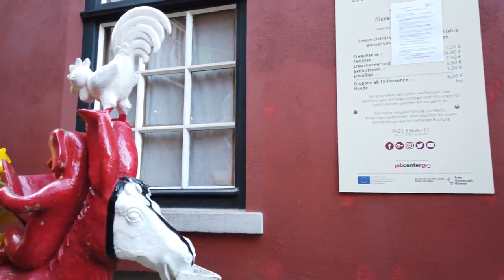Almanya / Bremen 🇩🇪 Merkez, Schnoorviertel (Deutschland / Bremen - Hansebauten - Kaffemühle)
Bremen / Almanya, ülkenin kuzeybatısında Weser Nehri kıyısında yer alan bir şehirdir.  Bremen, Pazar Meydanı çevresindeki Hansa binaları ile tanınır ve ayrıca "Bremer Stadtmusikanten" (Bremen Mızıkacıları) masalıyla da ünlüdür.

 600 yıllık Bremen belediye binasındaki "Bremer Stadtmusikanten" heykelinde yaz yürüyüşümüze başlıyoruz.  Oradan St. Petri Dom Bremen'in avlusunu kontrol ediyor ve şehrin içini keşfediyoruz.  Weser nehrine giderken birçok meydan, ikonik Böttcherstraße görüyoruz.  Ayrıca Bremen'in en önemli noktalarından biri olan Schnoorviertel'e doğru gidiyoruz.

 Schnoorviertel, Orta Çağ evleri ve Bremen'i ziyaret eden turistlerin gözdesi olan tarihi bir bölgedir.

 Turumuz, "Stadtgraben" den bir miktar su ile Kunsthalle Bremen ile şehrin doğusunu gezmeye devam ediyor.

 Videonun 2. yarısı, birçok alışveriş caddesini ve bazı alışveriş merkezlerini gördüğümüz şehir merkezine geri dönüyor.  Ayrıca eski bir un değirmeni olan Kaffeemühle'yi (Mühle Am Wall) da görüyoruz.

 Sonunda Bremen merkez tren istasyonuna gidiyoruz ve burada turumuzu sonlandırıyoruz.

Bremen / Deutschland ist eine Stadt im Nordwesten des Landes am Ufer der Weser.  Bremen ist bekannt für die hanseatischen Bauten rund um den Marktplatz und ist auch berühmt für das Märchen „Bremer Stadtmusikanten“.

  Wir starten unseren Sommerspaziergang bei den „Bremer Stadtmusikanten“ im 600 Jahre alten Bremer Rathaus.  Von dem Rest.  Wir besichtigen den Innenhof des Petri Dom Bremen und erkunden das Innere der Stadt.  Auf dem Weg zur Weser sehen wir viele Plätze, die ikonische Böttcherstraße.  Wir steuern auch auf das Schnoorviertel zu, einer der wichtigsten Punkte Bremens.

  Das Schnoorviertel ist ein historisches Viertel mit mittelalterlichen Häusern und ein beliebter Ort für Touristen, die Bremen besuchen.

  Unsere Tour geht weiter in den Osten der Stadt über die Kunsthalle Bremen mit etwas Wasser aus dem "Stadtgraben".

  Die 2. Hälfte des Videos geht zurück in die Innenstadt, wo wir viele Einkaufsstraßen und einige Einkaufszentren sehen.  Wir sehen auch die Kaffeemühle (Mühle Am Wall), eine alte Getreidemühle.

  Schließlich fahren wir zum Bremer Hauptbahnhof, wo wir unsere Tour beenden.